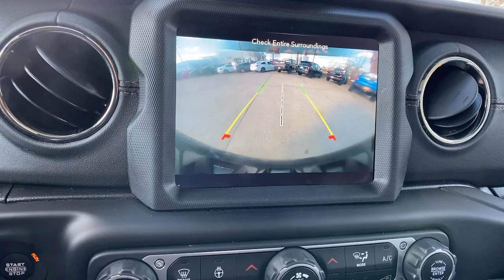2020 Jeep Wrangler at Oxmoor CDJR | Louisville & Lexington, KY CU6191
Bright White Clearcoat Used 2020 Jeep Wrangler Unlimited Sahara High Altitude available at Oxmoor CDJR in Louisville, Kentucky. Servicing the Lexington, Elizabethtown, KY New Albany, IN Jeffersonville, IN area.
2020 Jeep Wrangler Unlimited Sahara High Altitude - Stock#: CU6191

Oxmoor CDJR
4520 Shelbyville Rd

HIGH ALTITUDE PKG WITH 20 INCH BLACK ALLOY WHEELS, UCONNECT 8.4 INCH NAVIGATION WITH PREMIUM ALPINE SOUND, COLD WEATHER PKG WITH HEATED LEATHER SEATS, STEERING WHEEL AND REMOTE START, ADVANCED SAFETY PKG WITH ADAPTIVE CRUISE CONTROL AND FULL SPEED FORWARD COLLISION WARNING PLUS, TRAILER TOW AND HEAVY DUTY ELECTRICAL PKG, CLEAN CARFAX HISTORY REPORT, HANDS FREE BLUETOOTH, LOCALLY OWNED, CARFAX ONE OWNER, ParkView REAR BACK UP CAMERA, WELL MAINTAINED, FACTORY CERTIFIED 7YR / 100K MILE COVERAGE, APPLE CARPLAY and ANDROID AUTO, #1 Seat Foam Cushion, 1-Year SiriusXM Guardian Trial, 1-Year SiriusXM Radio Service, 240 Amp Alternator, 3.73 Rear Axle Ratio, 4G LTE Wi-Fi Hot Spot, 5-Year SiriusXM Traffic Service, 5-Year SiriusXM Travel Link Service, 7 & 4 Pin Wiring Harness, 700 Amp Maintenance Free Battery, 8.4 Radio & Premium Audio Group, 8.4 Touchscreen Display, Advanced Brake Assist, Advanced Safety Group, Alpine Premium Audio System, Anti-Lock 4-Wheel FNC Disc Brakes, Apple CarPlay, Auto-Dimming Rear-View Mirror, Auxiliary Switches, Body Color 3-Piece Hard Top, Body Color Door Handles, Body Color Exterior Mirrors, Body Color Front Bumper, Body Color Fuel Filler Door, Body Color Grille w/Gloss Black, Body Color Rear Bumper w/Step Pads, Caramel Interior Accents, Class II Receiver Hitch, Cold Weather Group, Dana M210 Wide HD Tube Front Axle, Dana M220 Wide Rear Axle, Daytime Running Lamps LED Accents, Emergency/Assistance Call, For Details, Visit DriveUconnect.com, For More Info, Call , Front LED Fog Lamps, Full Body Color Fender Flares, Full Speed Forward Collision Warning Plus, Google Android Auto, GPS Antenna Input, GPS Navigation, HD Radio, Heated Front Seats, Heated Steering Wheel, High Altitude Badge, High Altitude Package, Integrated Center Stack Radio, Integrated Voice Command w/Bluetooth, Leather Trimmed Bucket Seats (KL), Leather Wrapped Park Brake Handle, Leather Wrapped Shift Knob, LED Lighting Group, LED Reflector Headlamps, LED Taillamps, Premium Dark Exterior Accents, Quick Order Package 25N High Altitude, Radio: Uconnect 4C Nav w/8.4 Display, Remote Proximity Keyless Entry, Safety Group, SiriusXM Traffic Plus, SiriusXM Travel Link, Sport Suspension, Trailer Tow & HD Electrical Group, USB Host Flip, Wheels: 20 x 8 Fully Painted Aluminum, Wrapped I/P Bezel w/Caramel Stitch. Jeep Wrangler 3.6L V6 24V VVT Certified. CARFAX One-Owner. Serving Louisville Kentucky from our 4520 Shelbyville Road location as well as all surrounding areas including Lexington, Shelbyville, Elizabethtown, Clarksville Indiana and Jeffersonville Indiana.
GPS Navigation,8.4 Radio & Premium Audio Group,Advanced Safety Group,Cold Weather Group,High Altitude Package,LED Lighting Group,Quick Order Package 25N High Altitude,Safety Group,Trailer Tow & HD Electrical Group,Body Color 3-Piece Hard Top,1-Year SiriusXM Radio Service,8 Speakers,Alpine Premium Audio System,AM/FM radio: SiriusXM,Apple CarPlay,Apple CarPlay (DISC),GPS Antenna Input,HD Radio,Integrated Center Stack Radio,Radio data system,Radio: Uconnect 4 w/7 Display,Radio: Uconnect 4C Nav w/8.4 Display,Air Conditioning,Automatic temperature control,Front dual zone A/C,Power steering,Power windows,Remote keyless entry,Steering wheel mounted audio controls,Heavy Duty Suspension w/Gas Shocks,Sport Suspension,Traction control,4-Wheel Disc Brakes,ABS brakes,Advanced Brake Assist,Anti-Lock 4-Wheel FNC Disc Brakes,Body Color Rear Bumper w/Step Pads,Dual front impact airbags,Dual front side impact airbags,Front anti-roll bar,Integrated roll-over protection,Low tire pressure warning,Occupant sensing airbag,Rear anti-roll bar,Remote Proximity Keyless Entry,Remote Start System,Body Color Front Bumper,Blind Spot & Cross Path Detection,Brake assist,Electronic Stability Control,ParkSense Rear Park Assist System,ParkView Rear Back-Up Camera,Delay-off headlights,Front fog lights,Fully automatic headlights,Panic alarm,Security system,Speed control,Anti-Spin Differential Rear Axle,240 Amp Alternator,700 Amp Maintenance Free Battery,Aux Battery,Stop-Start Dual Battery System,Body Color Door Handles,Body Color Exterior Mirrors,Body Color Fuel Filler Door,Body Color Grille w/Gloss Black,Dana M210 Wide HD Tube Front Axle,Dana M220 Wide Rear Axle,Daytime Running Lamps LED Accents,Front LED Fo